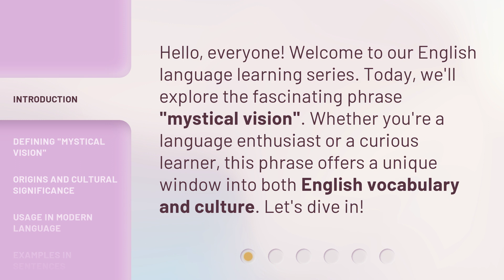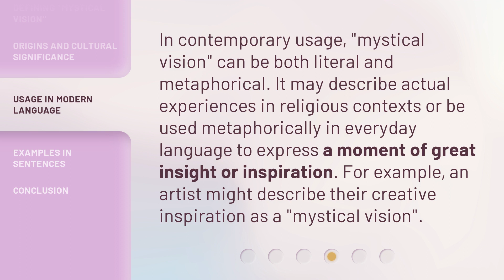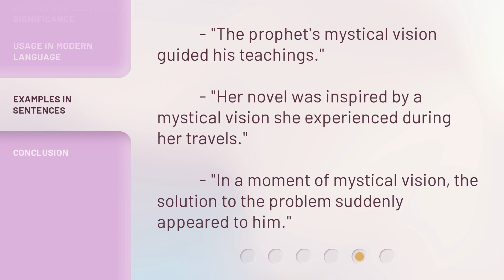Understanding "Mystical Vision": A Journey into Language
00:00 • Introduction - Understanding "Mystical Vision": A Journey into Language
00:30 • Defining "Mystical Vision"
01:02 • Origins and Cultural Significance
01:29 • Usage in Modern Language
01:55 • Examples in Sentences